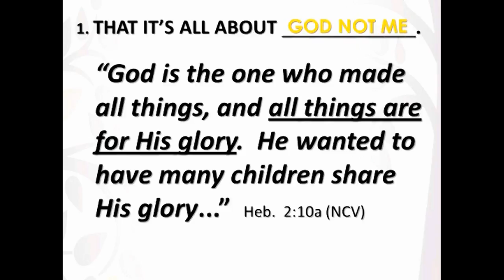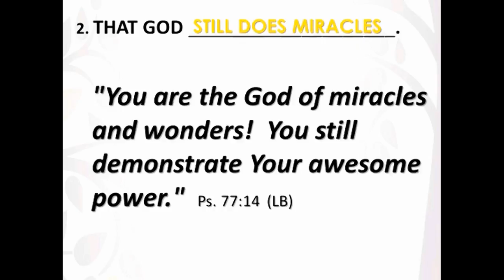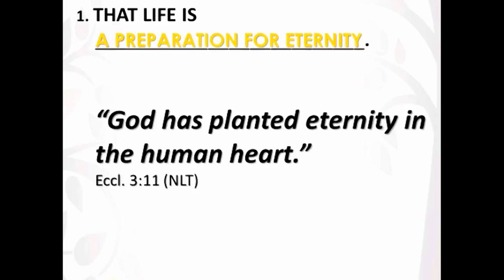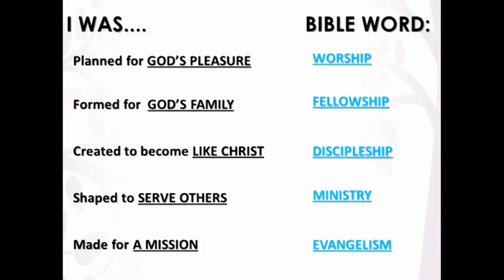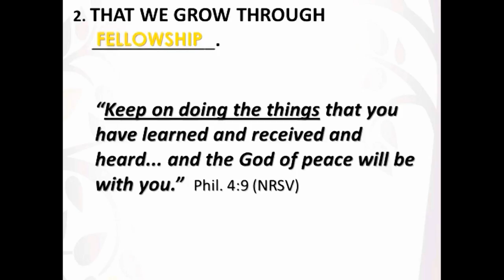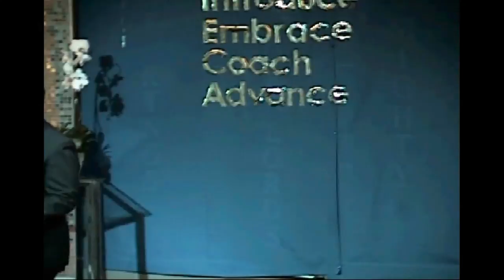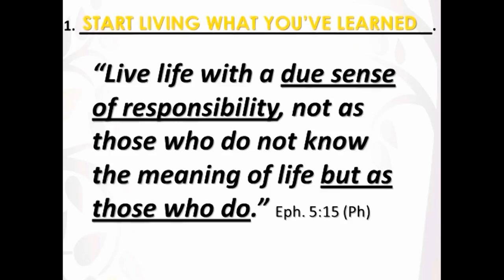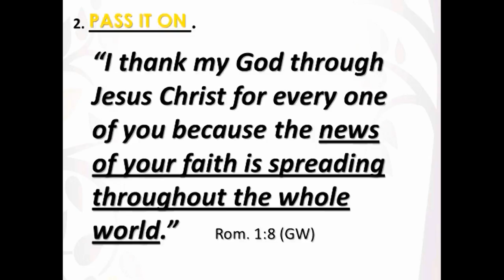The Purpose of Live Part 6